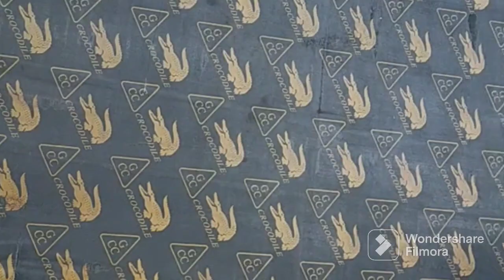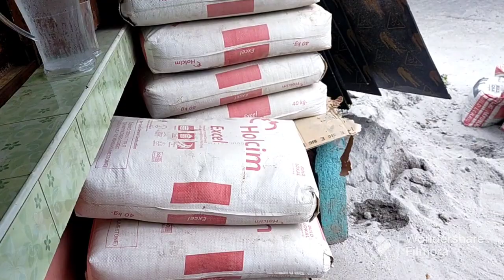Dream house unti unti matatapos ka din,🙏.